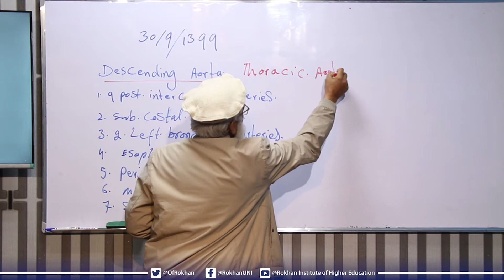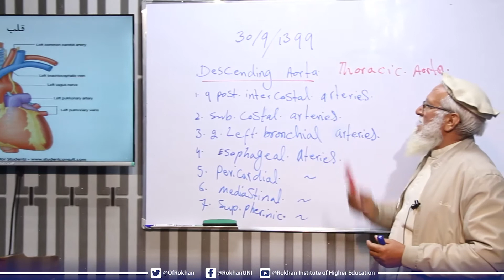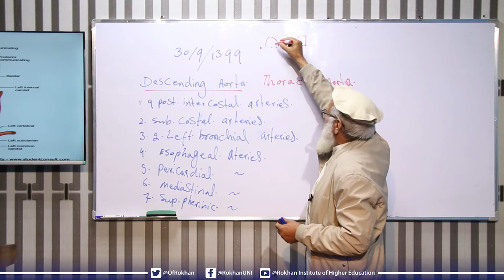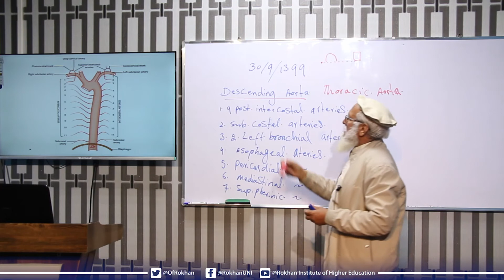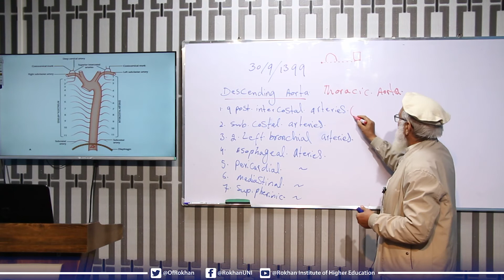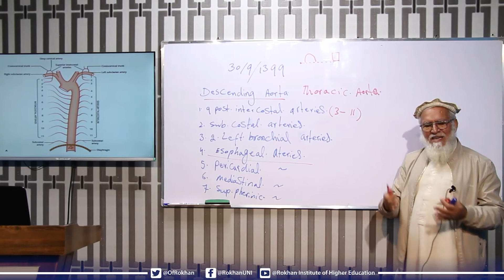Descending Aorta - اناټومي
پوهنځی: معالجوي طب
مضمون: اناټومي
سمستر: لومړی صنف – دویم سمستر
استاد: پوهنوال دوکتور محمد ناصر نصرتي